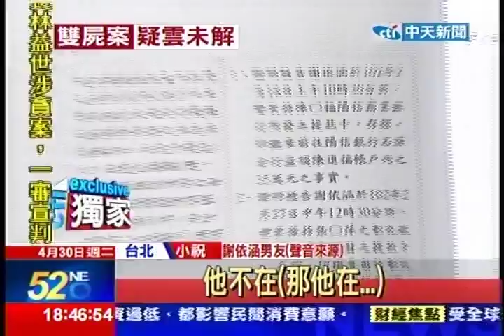中天新聞》「依」盜領陳帳戶 傳月助男友4萬房貸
中天新聞》謝依涵金錢流向眾說紛紜，根據可靠消息指出，謝依涵男友小祝將房子拿去抵押貸款一千多萬，每個月須支付4萬元給銀行，但謝依涵跟小祝2人收入都不高，而謝依涵供稱陳進福生前給他一個帳戶任意提領，案發後幾乎被謝依涵盜領光，起訴書提到盜領當天她就急著存入一筆4萬元款項，被懷疑就是拿來支付房子的貸款。